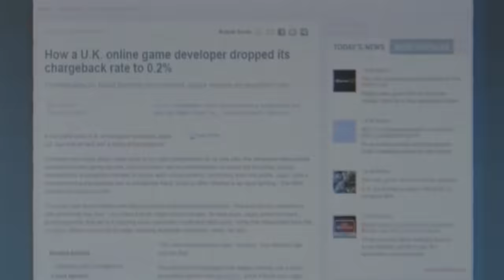How I Broke My Knees Climbing This DANGEROUS Mountain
Check out both CuriosityStream AND Nebula for less than $15 a YEAR by going

I went on a hike with my friends and somehow ended up breaking my knees on an IMPOSSIBLE mountain. Please don't climb this dangerous mountain. Yes it was painful. No I would not do it again. Sheep.

Thanks to @ThePolarBoys for letting me use their song 'Nothing Has Changed'! Go check them out

Fanart?